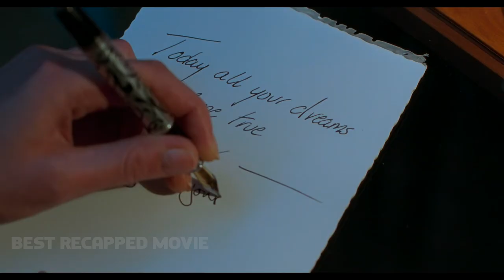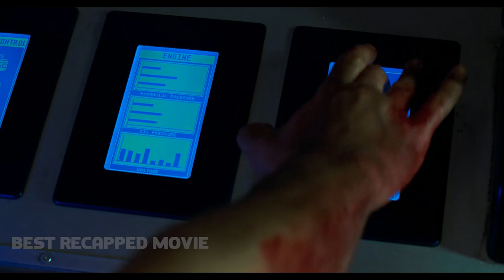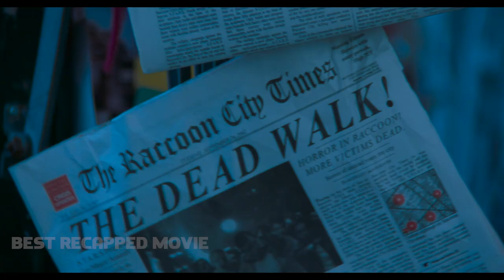Artificial intelligence hunted them down one by one and eliminated them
The movie follows a group of people trapped inside a secret underground facility called the Hive, owned by the Umbrella Corporation. The Hive is filled with deadly experiments and a viral outbreak that turns humans into flesh-eating zombies.
The Movie Called: Resident Evil (2002)